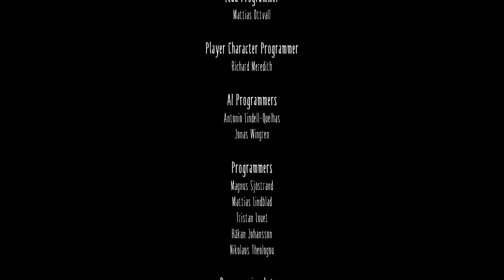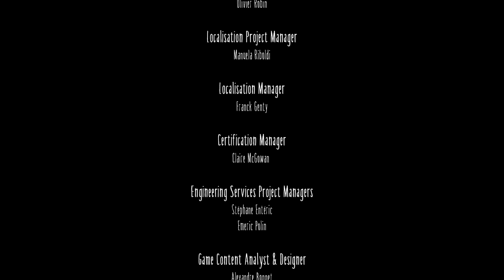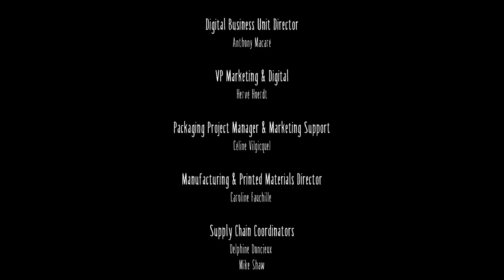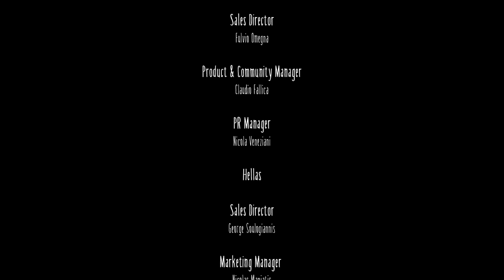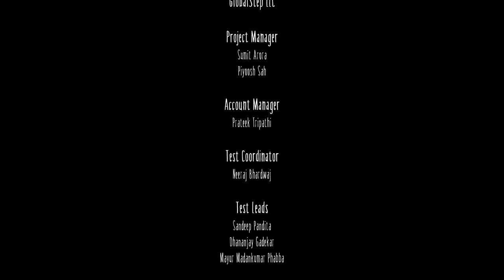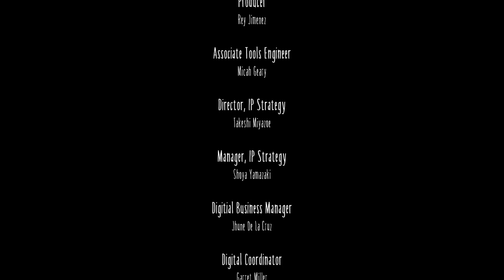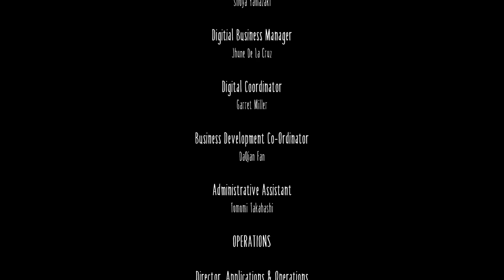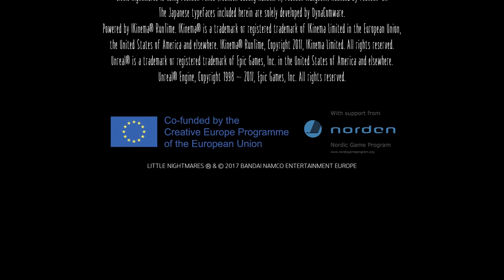The Ending!! - Little Nightmares | Part 5 (Gameplay)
The final climax of the game! I have to say. I really have so many questions left un answered to which I'll probably never get any answers. I guess thats good story telling though. I want to know MORE!!

A nine-year-old hungry girl named Six is trapped in The Maw – a surreal underwater resort catering to the whims of sick and powerful fictional creatures. When an unexpected twist of fate offers her a chance at freedom, Six takes a journey through the bizarre and unpredictable world of The Maw, and catches a glimpse at the corrupt heart of modern happiness.

Secret Code : AX57Y-C2GTP-P4KNX